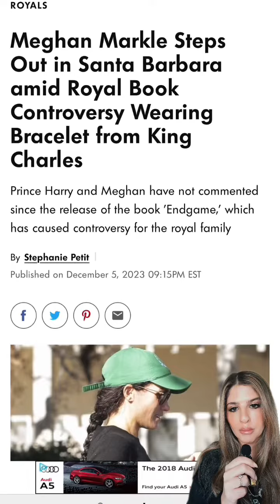Meghan Markle / Staged Paparazzi Photos